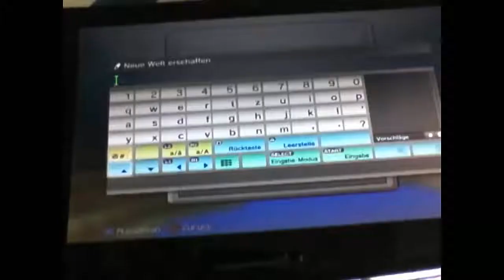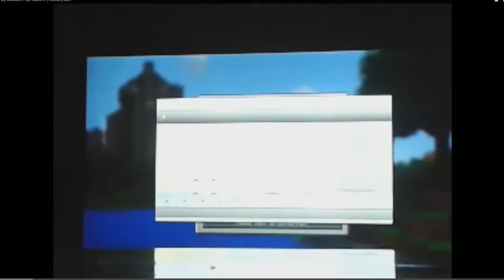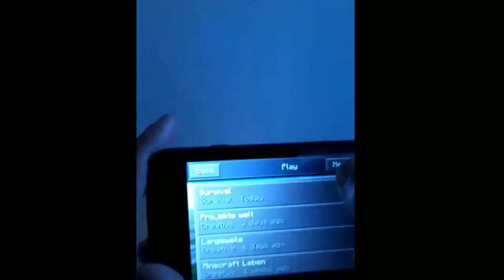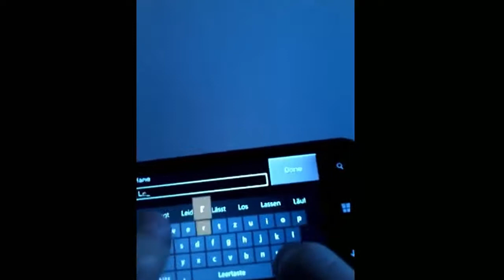Top 5 worst Let´s Players of the Week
Hey Guys i am showing you the Top 5 worst (in my opinion) Let´s Play newcomers of the week! Sorry, there are a lot of german Youtubers in here, since they just produce a lot more of these videos, i don´t know why :D.